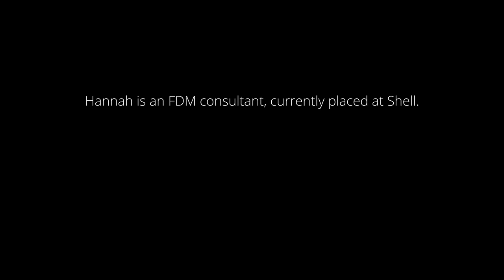A day in the life - Hannah Reading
Hannah Reading is an FDM consultant, currently placed at Shell. She was diagnosed with autism at the age of 2. We spoke to Hannah as she guided us through her journey into technology.